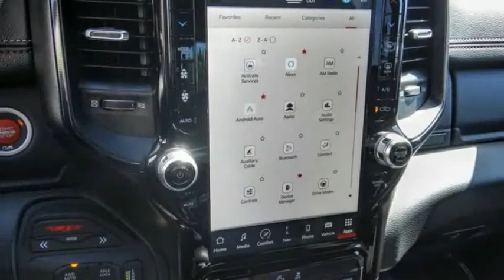2022 Ram 1500 VAN NUYS LOS ANGELES SAN FERNANDO VALENCIA CANOGA PARK PV14154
2022 Ram 1500 TRX 4x4 Crew Cab 5'7 Box

RUSSELL WESTBROOK CHRYSLER DODGE JEEP RAM PROUDLY SERVICING VAN NUYS, LOS ANGELES, SAN FERNANDO, VALENCIA, CANOGA PARK, & SURROUNDING SOUTHERN CALIFORNIA LOCATIONS. THIS WHITE 2022 Ram 1500 IS EQUIPPED WITH A 6.2L Supercharged HEMI V8 SRT, AUTOMATIC TRANSMISSION, AND RECEIVES AN ESTIMATED 10 City/14 Hwy MPG. CONTACT RUSSELL WESTBROOK CHRYSLER DODGE JEEP RAM OF VAN NUYS TO SCHEDULE A TEST DRIVE AND TAKE THIS 2022 Ram 1500 HOME TODAY, OR VISIT OUR SHOWROOM CONVENIENTLY LOCATED AT 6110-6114 VAN NUYS BLVD VAN NUYS, CA 91401. STOCK #: PV14154 | 2022 Ram 1500 TRX 4x4 Crew Cab 5'7 Box ALLOY WHEELS SECURITY SYSTEM 2022 Ram 1500 TRX 4x4 Crew Cab 5'7 Box **NAVIGATION / GPS**, **BACKUP CAMERA**, **SIRIUS XM RADIO**, **20 INCH WHEELS**, **BLUETOOTH WIRELESS / HANDS FREE**, **UCONNECT**, Navigation System, Quick Order Package 29Y. At Russell Westbrook Chrysler Dodge Jeep Ram of Van Nuys we provide premium customer service with a hassle-free buying experience. Make sure to ask about our $0 Down Financing on this vehicle! At Russell Westbrook Chrysler Dodge Jeep Ram or Van Nuys, every customer is a winner! All vehicles feature Market-Based Pricing, CARFAXTM Vehicle History Reports, and reconditioning records. Russell Westbrook Chrysler Dodge Jeep Ram or Van Nuys - A Team Above All - Above All, A Team! STOCK #: PV14154 | VIN: 1C6SRFU96NN354620 | 2022 Ram 1500 TRX 4x4 Crew Cab 5'7 Box ALLOY WHEELS SECURITY SYSTEM Russell Westbrook CDJR of Van Nuys